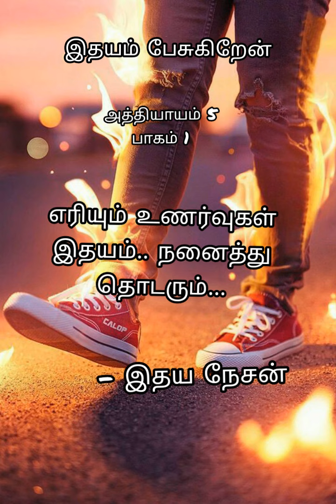STORY 5 PART 1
ITHAYAM PESUKIREN